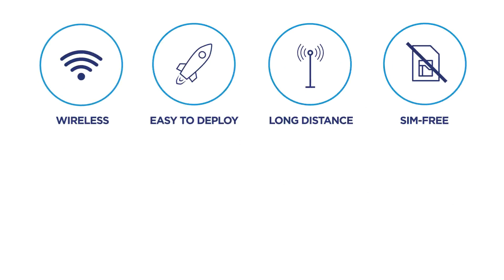THE ORION DATA NETWORK | SMARTER TECHNOLOGIES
The Orion Data Network offers a full range of real-time tracking, monitoring and smart sensing solutions, connecting the physical world to the digital universe and pioneering the way for industries, cities and countries to become smarter and more efficient.